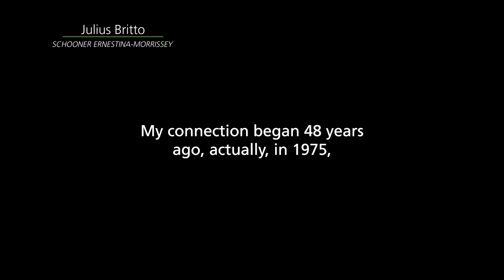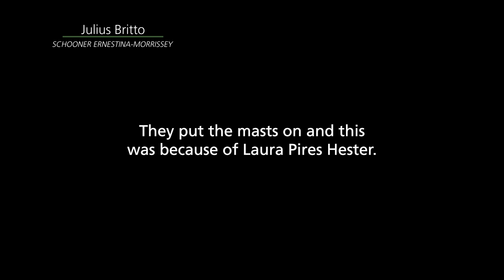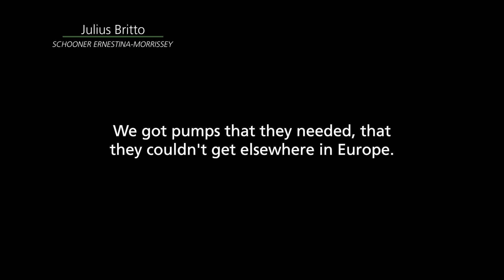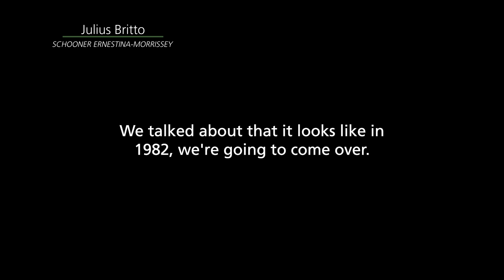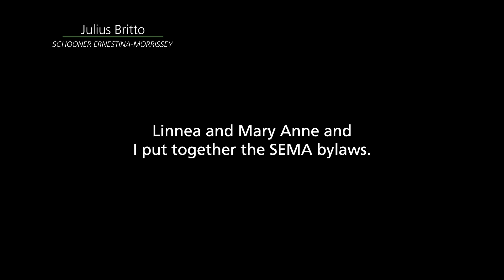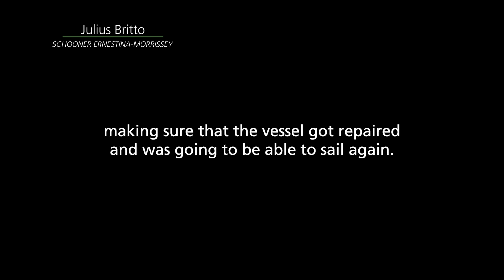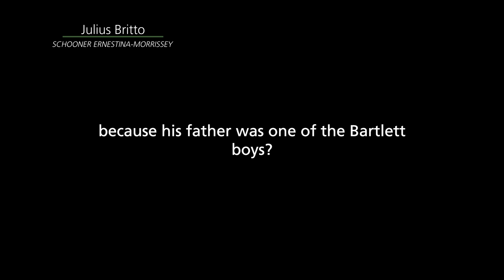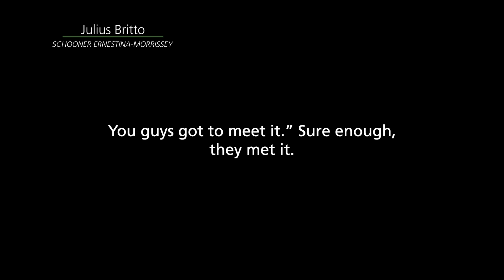Julius Britto Ernestina-Morrissey Interview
Join Julius Britto as he discusses the historic Ernestina-Morrissey and its significance. Learn about Julius's 48-year journey with the schooner, starting in 1975 during Cape Verde's independence. Discover the efforts to restore and repatriate the vessel, culminating in its arrival in the US in 1982. Explore Julius's ongoing connection to this remarkable ship.